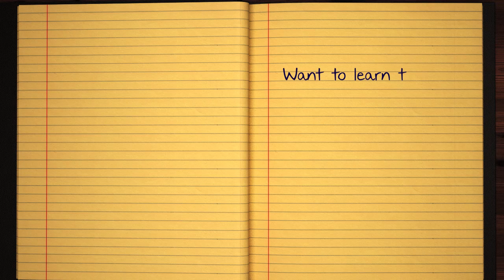Learn how to Sign the Name Kenniff Stylishly in Cursive Writing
Kenniff - This short beginner tutorial will teach you the best and easy way to draw your name in western calligraphy. Grab some pen and paper, let's jump into this course and practice doing it in Style :)